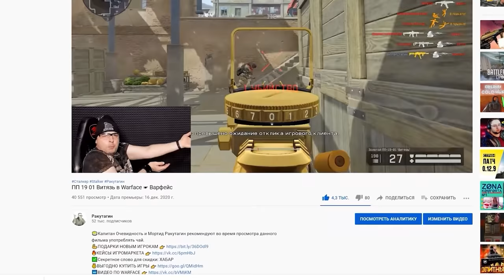СИЛА CZ Scorpion Evo3 A1 в Warface ☛ Варфейс